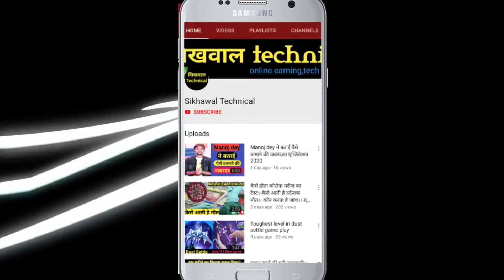candy crush saga - very hard level collect 24 Rainbow || Impossible level take 5 hours to complete